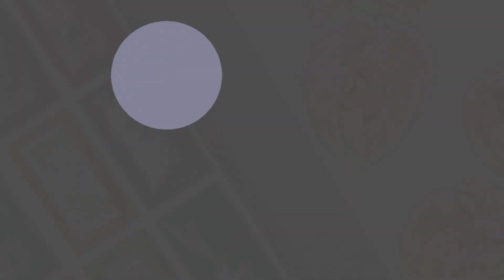【解説】🐄丑年の年賀状 和モダンしめ縄飾りとかわいい丑！簡単な手書きイラストの描き方 2021年干支の絵手紙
2021年丑年の年賀状絵手紙シリーズ最後の作品は去年描いてみて個人的にお気に入りだった和モダンなしめ縄飾りと干支の組み合わせを、飾りの内容を変えて描いてみました！
去年は椿の飾りがメインでしたが、今年は花びらの先がとがった洋菊と福寿草、それに、南天と松を付けました！どれも縁起のいい植物です😊🎍

このチャンネルの絵手紙やイラストは、
快適アートのオリジナルデザインですので、お好きに使って楽しく絵手紙を描いてみてくださいね！🎨
※商用利用不可　個人利用の範囲でお楽しみください
　ご相談はTwitter、InstagramのDMでお願いします

・吉祥顔彩24色セット
・裏面葉書画仙紙
・彩色筆
・ぺんてる筆ペン（顔料インク）
・面相筆　ナムラ面相筆　小
・呉竹　顔彩耽美　青金色
オススメ金系6色セット

※こちらの年賀状は画仙紙ハガキに描いていますので、年賀状として出す時は年賀切手などが便利です。

🎨このチャンネルでは絵手紙やイラストの描き方を音声つきで解説しています。
⏰《ほぼ毎日更新》です！
様々のモチーフを描いていきますので気に入ったものがあれが参考にして描いてみてくださいね😊

コメント欄でご感想、ご意見、リクエストお待ちしております！

こちらのチャンネルでは『贈る絵』をテーマに、絵手紙などの簡単なレクチャー動画をアップしています。

少し時間をかけて描いてみた絵の動画をアップしているメインチャンネル、
「kaiteki ART」チャンネルも見てみてくださいね！